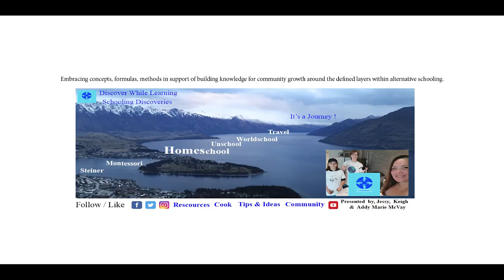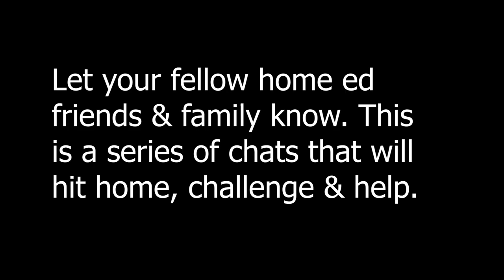Addy Marie McVay chats with Tamara Kidd from Tutor Your Own Child about Home Ed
Schooling Discoveries spoke with Tamara Kidd from NSW Australia, who is an X mainstream teacher who moved her family to a home educating lifestyle.

This video in particular provides some ideas and solutions for the challenging year of 2020 and how as a family moving into 2021with some conversation and connection, may offer big differences than the year before.

A little about Tamara Kidd,

Hi, my name is Tamara Kidd. I’ve been a home educator since 2006 and began TutorYourOwnChild.com in 2007. BC - Before Children, I was a primary teacher and eventually ended up being involved in Montessori Education. I’ve always been a passionate supporter of listening to children, ever since I was a child and witnessed how ‘listening to children’ made all the difference to learning, having a calm childhood and peaceful family. After volunteering for the home education community for a decade I revamped my business to help parents who choose to not use a school and now help with registration and documentation, especially for parents who are unschooling. I also provide help with anything to do with parenting, child development and children's education, school choices and homeschooling choices.

My first child has now moved into adult life and is working full time after completing two courses between 15 and 17 years of age. My second child will be completing home education in 2021 and will be going into tertiary education. My passion to help take the stress out of education for families is aimed to make it easier for children to be listened to and for parents to know they are making sound decisions. I also work as a sessional academic for ACU, specifically in teacher training courses.

Tamara Kidd's choices to move from mainstream were very different from most of the educating families we have met over the years.

Tamara is one of those gems you find in life, who offers to help families find their feet in the beginning and throughout their journey home educating.

Over for many years of alternatively educating she has provided help to thousands.

Thank you Tamara for being such a pivotal resource for so many within the layered communities of home educating, and sharing your time and energy to help where so many did not know where to start.

Part 2 - will be published soon

Always giving ideas, tips and points to ponder.
Plenty more FUNDAY FRIDAY GAMES TO COME TOO !!!
Join us each week for more interviews, games and laughs with content to connect learning and life skills.